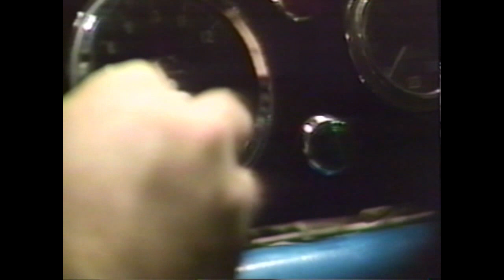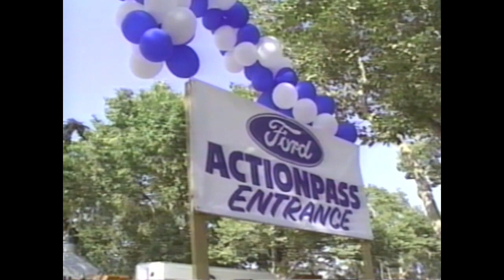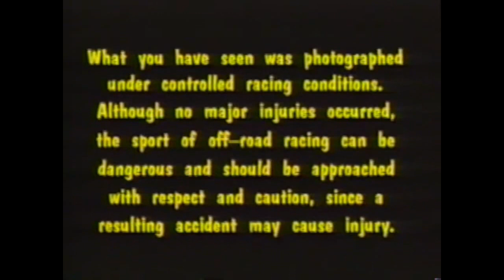Up Over and Off Road - Mickey Thompson Stadium Action!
Diamond P Sports presents Up, Over and Off Road! Hosted by Marty Reid and Danny Thompson, we take a look at the history and developments of off road racing, including the Mickey Thompson Off-Road Championship Grand Prix!